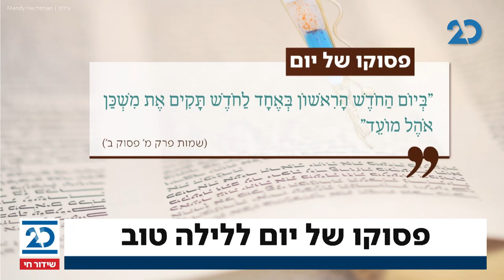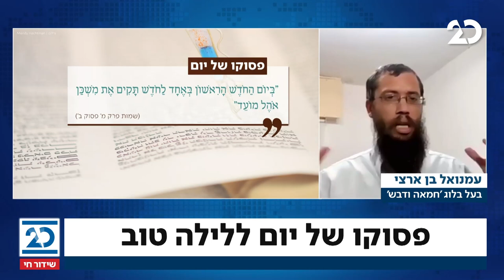חדשות הלילה עם הלל ביטון רוזן | 11.3.2021 | התכנית המלאה